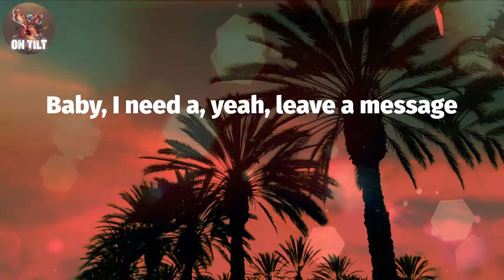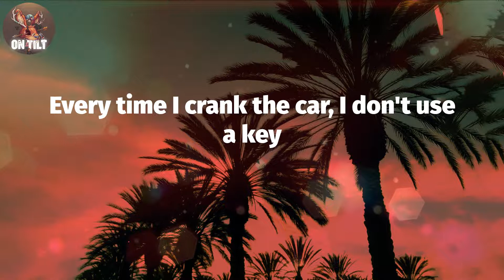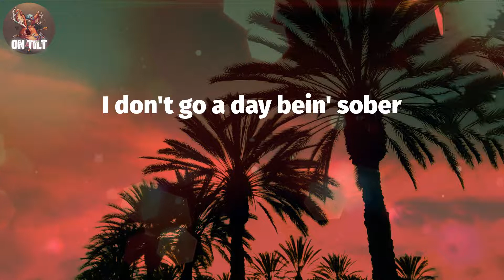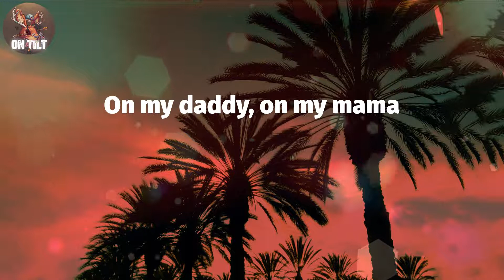42 Dugg - Maybach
42 Dugg - Maybach
42 Dugg - Maybach (Lyrics)